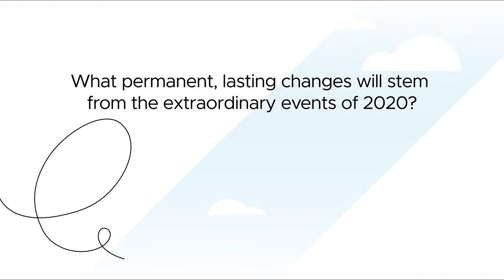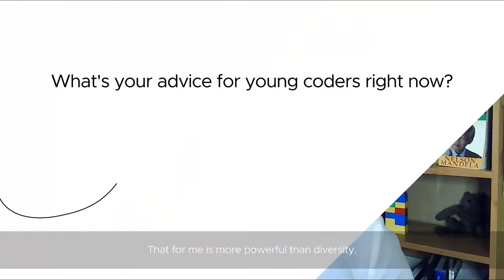The Luminaries Series: Lady Mariéme Jamme, iamtheCODE Founder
As the founder of iamtheCODE, Lady Mariéme Jamme is on a mission to close the global education gap and build a generation of 1 million women and girl coders by 2030. Our staff spoke with her about how 2020’s extraordinary events will impact society and iamtheCODE’s mission moving forward.